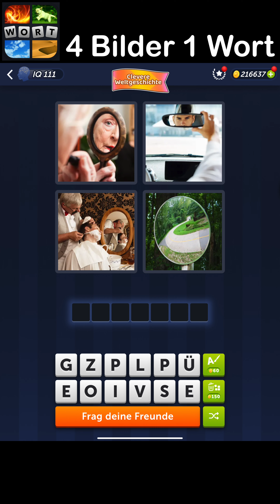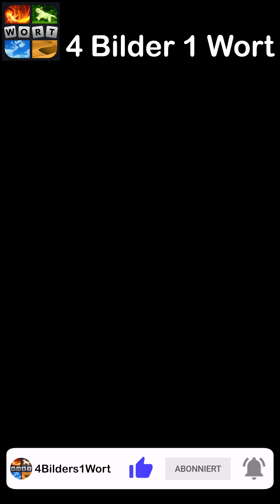4 Bilder 1 Wort - Clevere Weltgeschichte - 19.08.2024 - Lösung Tägliches Rätsel - August 2024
4 Bilder 1 Wort Lösung Tägliches Rätsel + Tägliches Bonus Rätsel Clevere Weltgeschichte August 2024